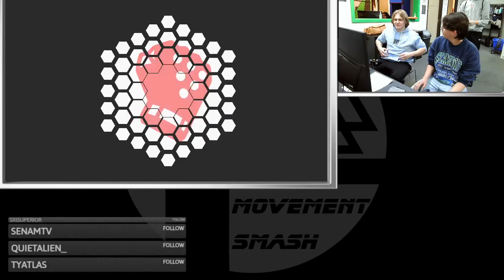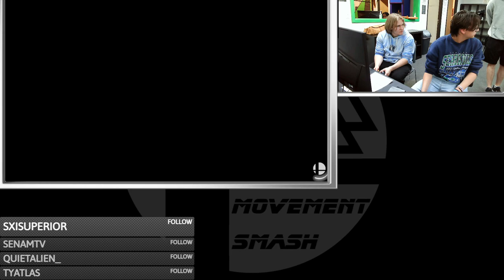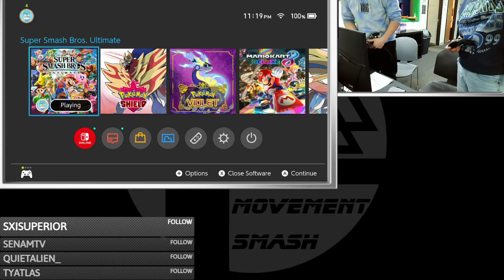Movement Smash # 142 WFs: AnthonyIsntCool (Kazuya,Cloud) vs SoGoodPop (Kazuya, Wii Fit)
10/30/23
Farmington Hills, Michigan
Winner's Finals